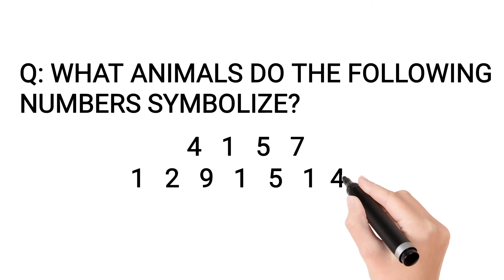What are the animals name?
Q: What animals do the following numbers symbolize?

Riddles with answers eBook and Paperback in Amazon

Brain teasers eBook and Paperback in Amazon